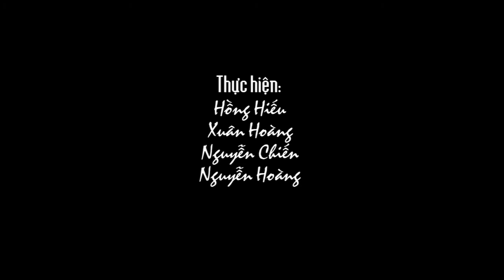Mênh mang sông nước Kiến Giang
úi sông hiền hoà và hiển linh đã sản sinh cho vùng đất Lệ Thuỷ, Quảng Bình những con người tài giỏi, kiệt xuất, thời nào cũng góp công làm rạng danh đất nước.
Dòng sông, bến nước, con đò, cánh đồng làng mùa gặt, ngày hội đua thuyền và điệu hò khoan...sẽ gợi về những kí ức đẹp để những ai ly  hương thêm thương nhớ quê nhà !
Nguồn video: Báo Quảng Bình